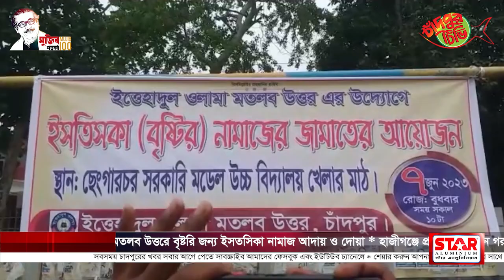আজকের সমগ্র চাঁদপুর ০৮-০৬-২০২৩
➡ মতলব উত্তরে বৃষ্টির জন্য ইসতিসকা নামাজ আদায় ও দোয়া
➡ মতলব উত্তরে ইস্তিসকার নামাজ আদায়ের পরপরেই নামলো স্বস্তির গুড়ি গুড়ি বৃষ্টি
➡ কচুয়ার পালাখাল ছালেহিয়া আলিম মাদ্রাসায় শিক্ষার উন্নয়নে মতবিনিময় সভা অনুষ্ঠিত
➡ হাজীগঞ্জে প্রায় আড়াই মন গরুর পঁচা মাংস জব্দ